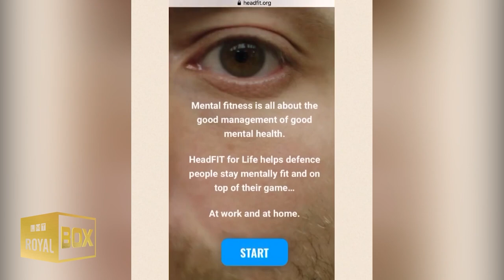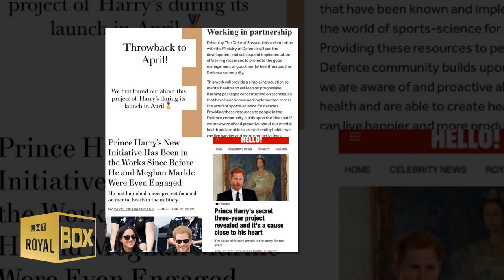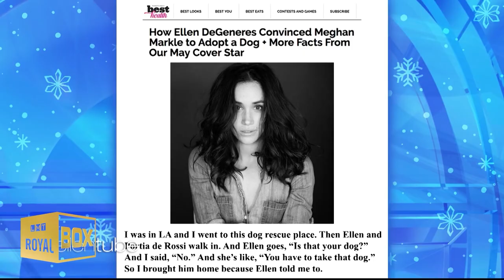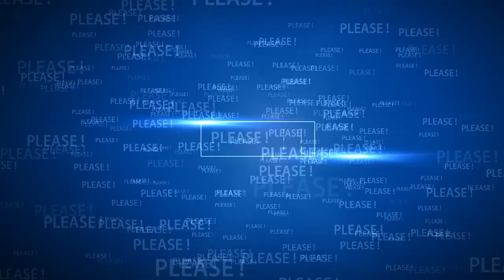🪖 Prince Harry’s impact🏅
Watch the video for more about Prince Harry applauded new mental health training in British Military.

--- VIDEO CONTENT ---
Prince Harry's Impact | 0:00
Harry MISTAKEN for normie christmas tree worker | 2:45
Famous neighbors of Harry and Meghan | 6:00